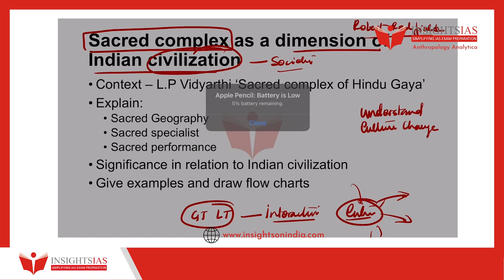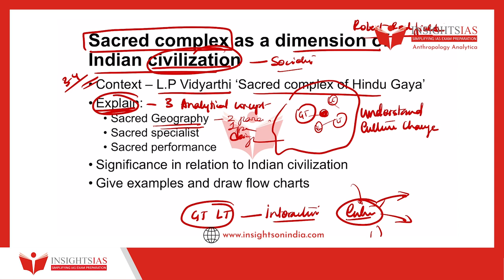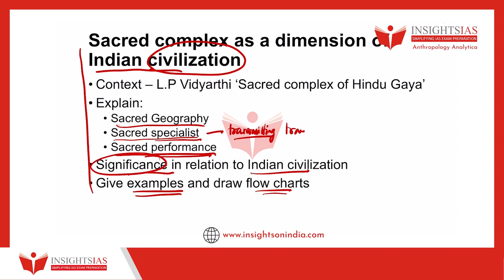ANTHROPOLOGY ANALYTICA : Day 24 | Dr. Arjun Bopanna, ANTHROPOLOGY faculty @ InsightsIAS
Question of the day:
Sacred complex as a dimension of Indian civilization